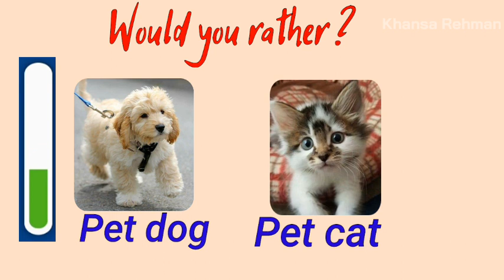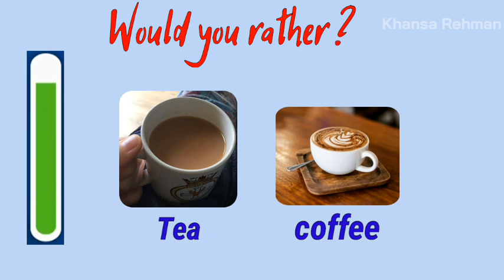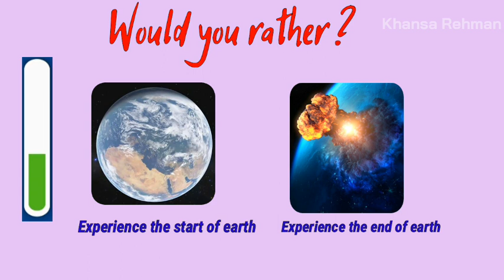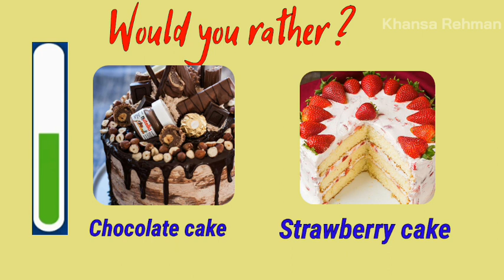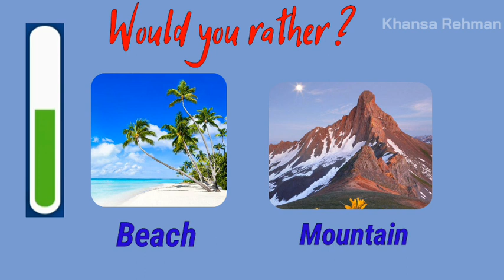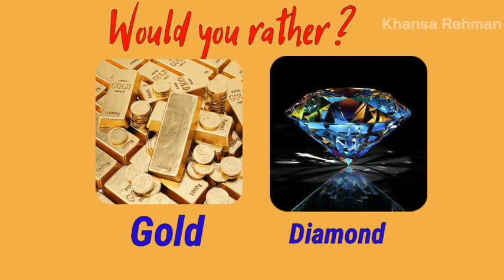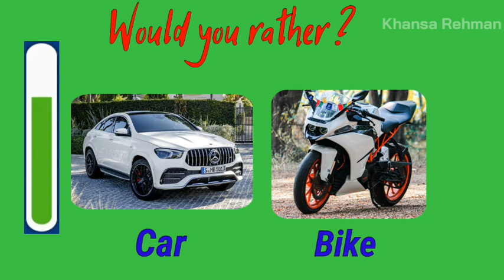Would you rather ? hardest choices ever !